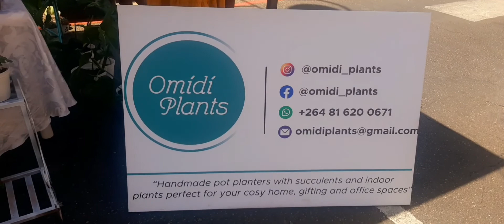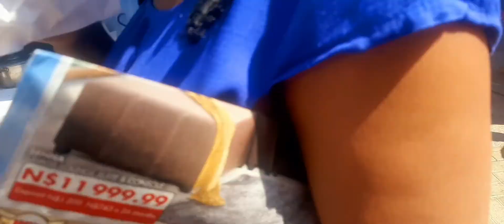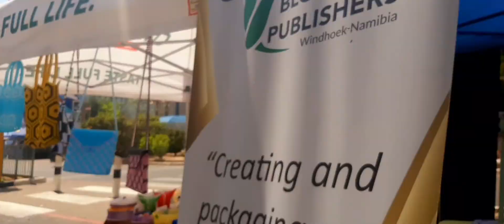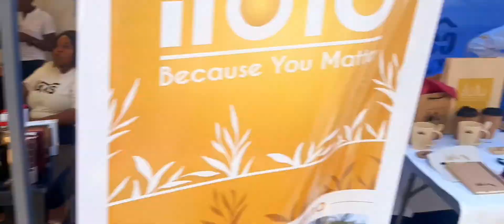Windhoek Open Market Week - STREET FOOD & other goodies Spring Day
Windhoek Open Market Week - Spring Day & SA Gospel Fun Fun